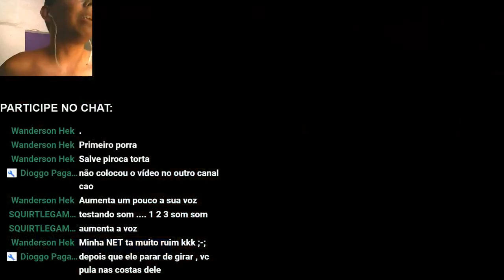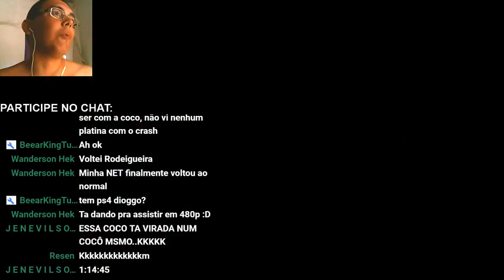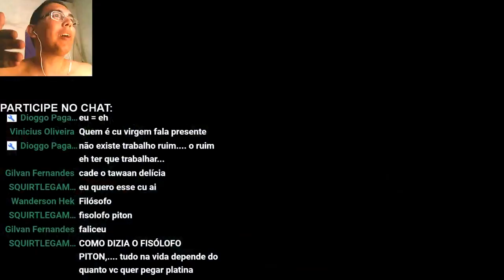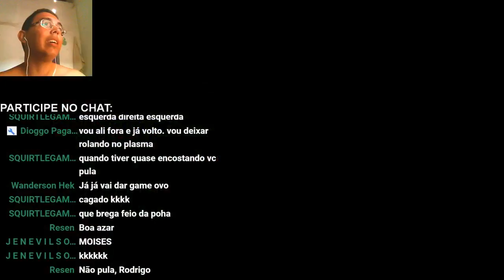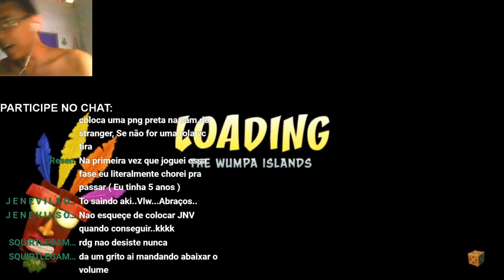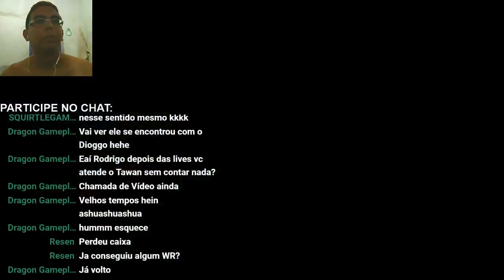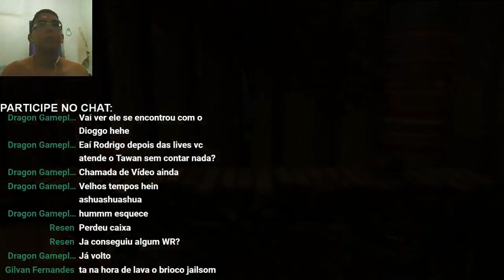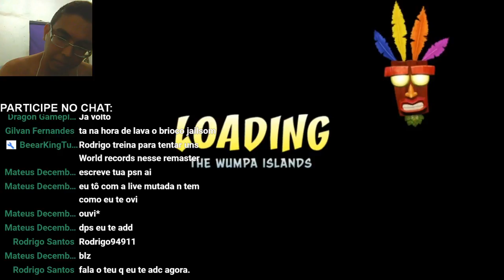Crash Bandicoot 1 REMASTER PS4 (Boiolagem + Gameplay)